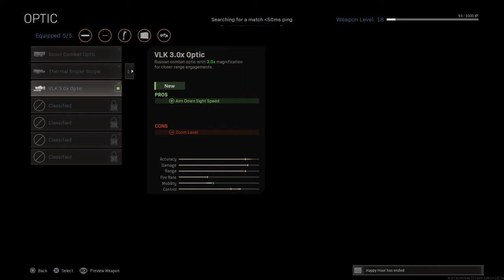Call of Duty®: Modern Warfare®-multiplayer no ps4 Gameplay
Espero que gostem deste vídeo pessoal -_- -_- -_-